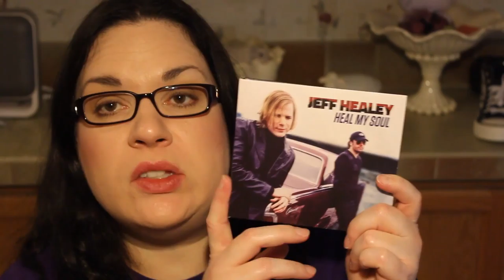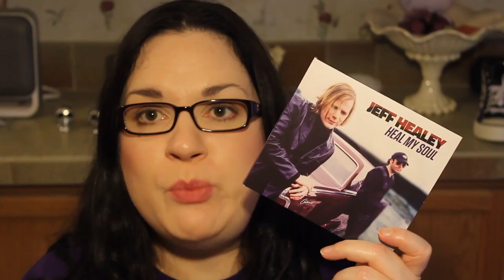Jeff Healey Heal My Soul REVIEW!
Tuesdays - Music Reviews
Thursdays - Product Reviews & Unboxings